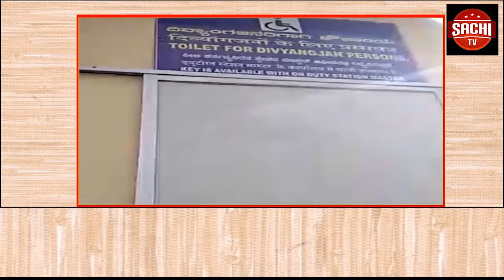ಬಿಜೆಪಿ ಸಚಿವ ಸಂಪುಟದಲ್ಲಿ ಕಲಬುರಗಿ ಜಿಲ್ಲೆಗೆ ಕಡೆಗಣಿಸಿದ ಬಿಎಸ್ ವೈ ಸರ್ಕಾರ